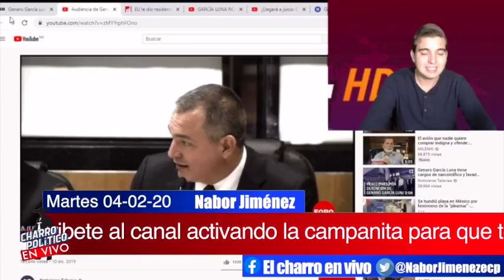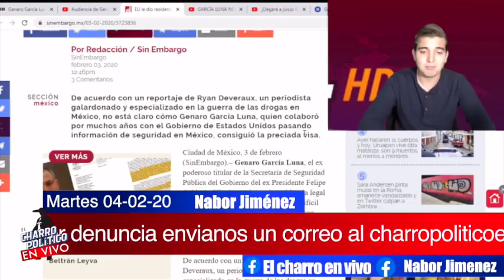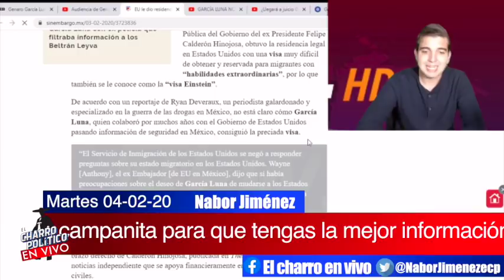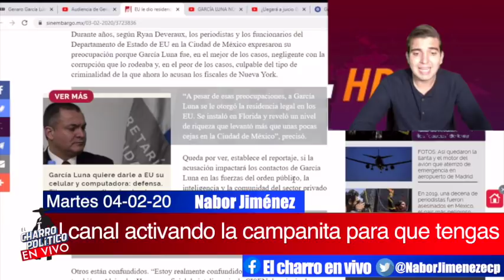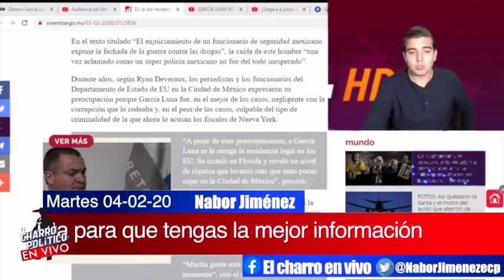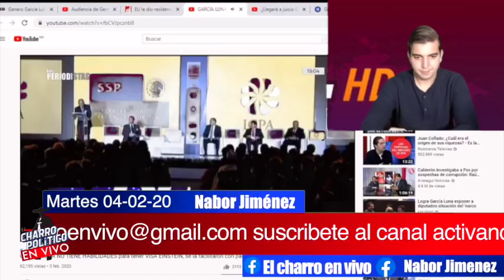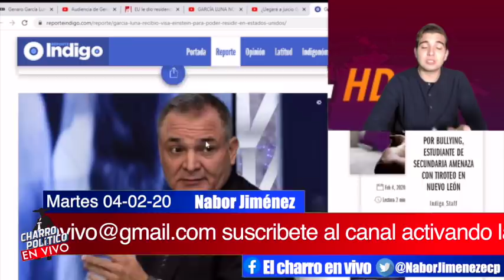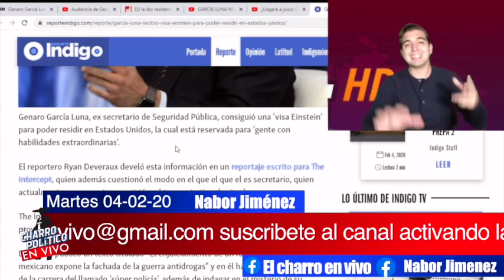Se Tuercen a Obama: El Personalmente Le Entregó a García Visa Secreta¡Presentarán Prueba EnElJuicio!